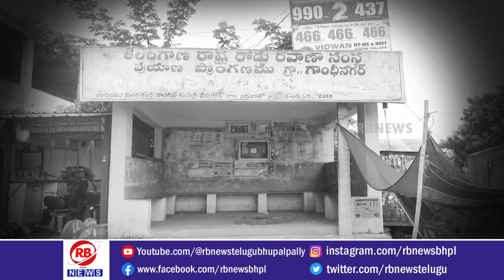ప్రభుత్వాలు మారిన ప్రయాణికుల కష్టాలు మాత్రం మారడంలేదు....